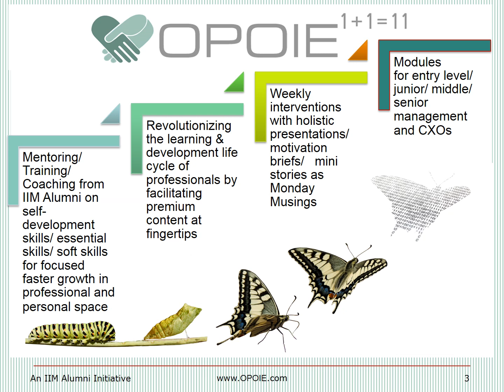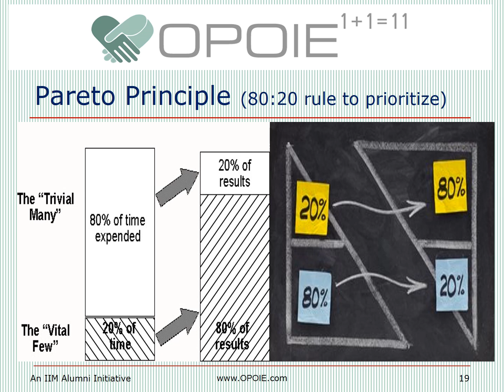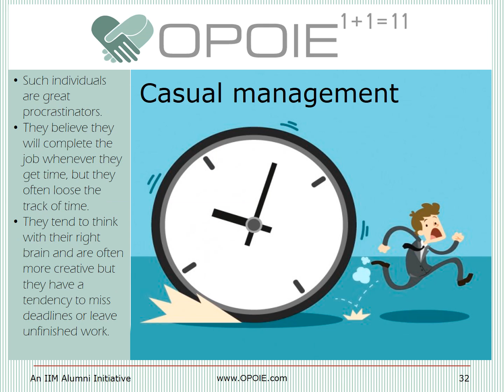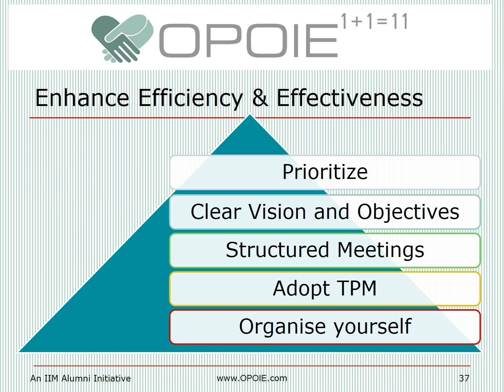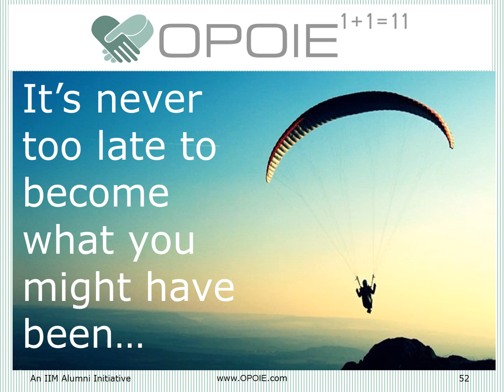OPOIE - LifeSkills - Time Management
Master the Minutes